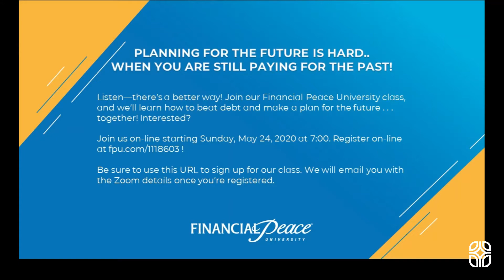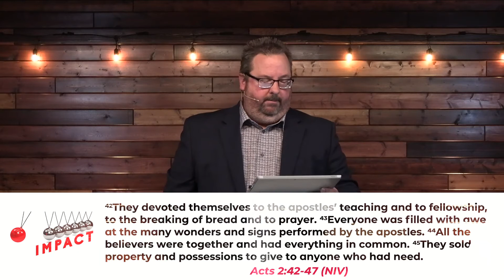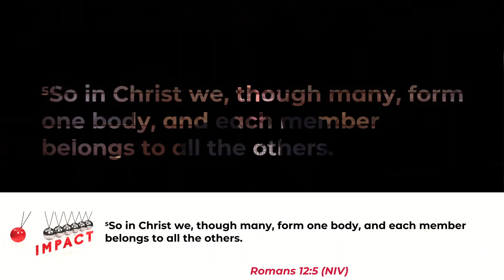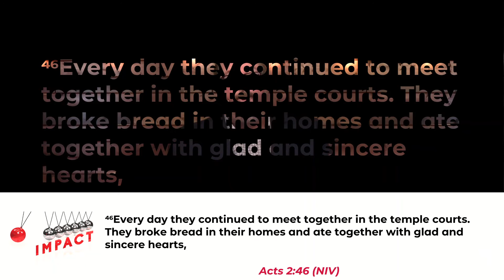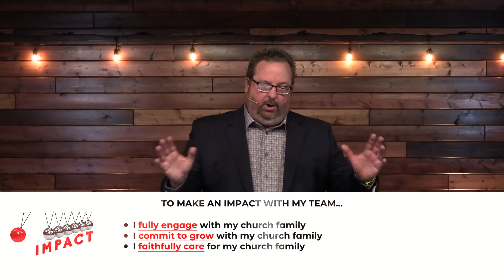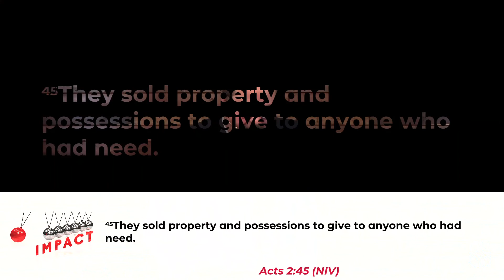Sunday Service 5/10/20